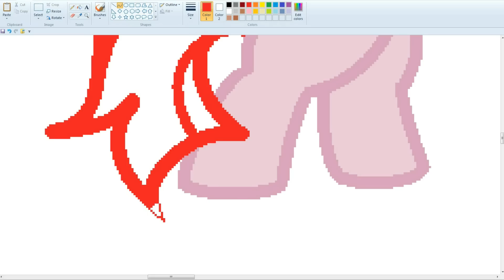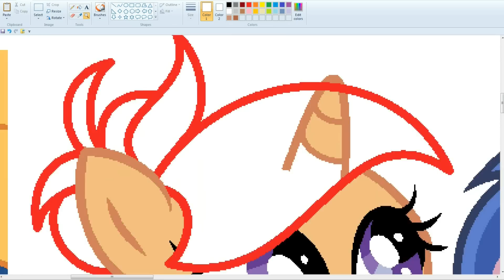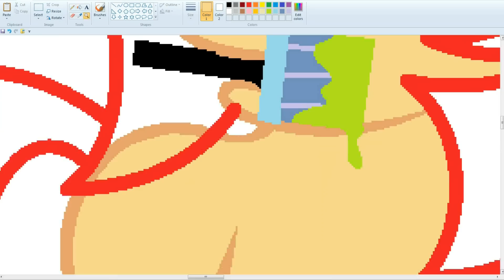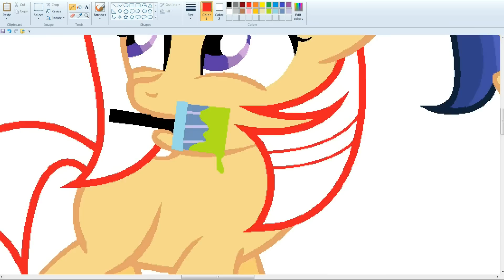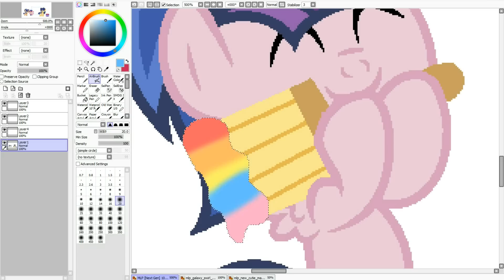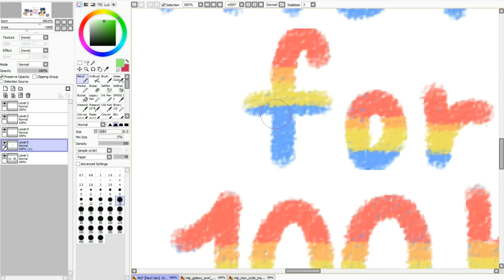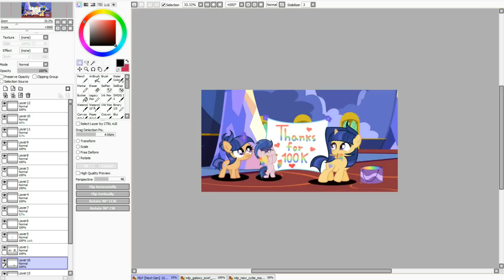MLP [Next Gen] Velvet Sentry 100k ❤ (Base Edit)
Thank you for your constant love and support guys! ❤

For video shooting:
Bandicam
For drawing:
MS Paint and Paint Tool SAI.
Programs for video editing:
   Song   ♫